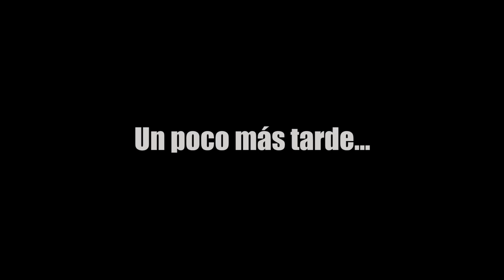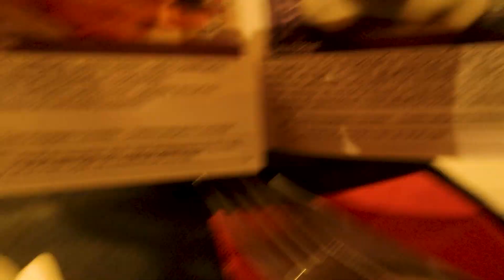Un día cualquiera, ¿o no?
En este vlog os muestro un día en mi vida, pero... hay algo más, puede que no sea un día como otro cualquiera...

En directo mínimo 1 vez por semana

Aquí podéis encontrar parte de los aparatos y luces que uso para grabar además de contribuir clicando en el enlace a mejorar el canal ya que es una afilicación: